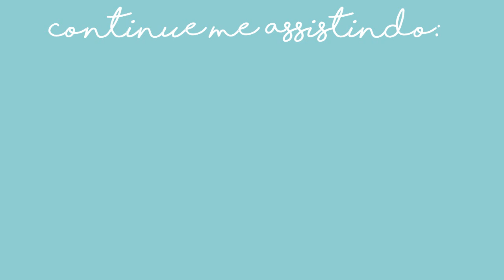Várias COMPRAS + LOOK no PROVADOR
oieeee amores ❤❤ hoje eu trouxe um estilo de vídeo diferente!! Eu precisava comprar roupas novas e um bikini, porque não mostrar tudo isso pra vocês? levei vocês comigo nas lojas E NO PROVADOR delas 😎 JÁ DÁ UM LIKE aí se tu gostou do vídeo 😘

Instagram sobre Medicina Veterinária: @medvetdoamor

Sou de São Leopoldo - RS

Código: IrresistibleJessica

NÃO ESQUECE DO LIKEEEE! Beijo